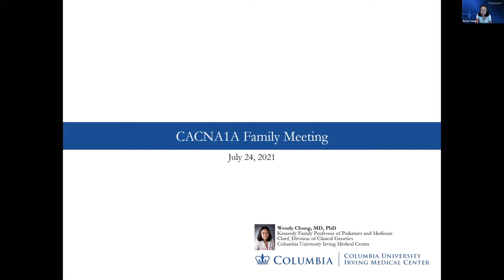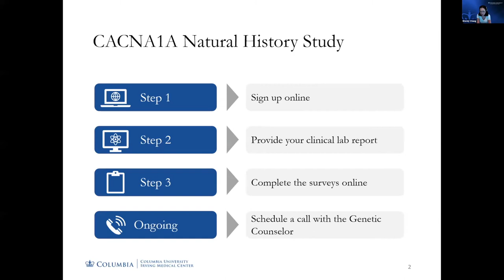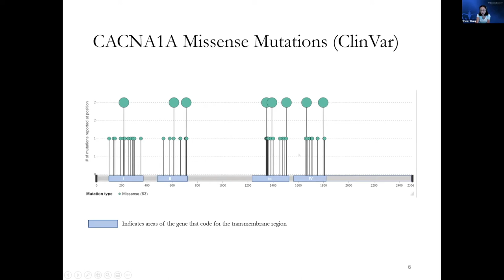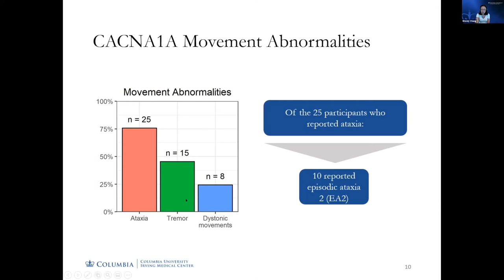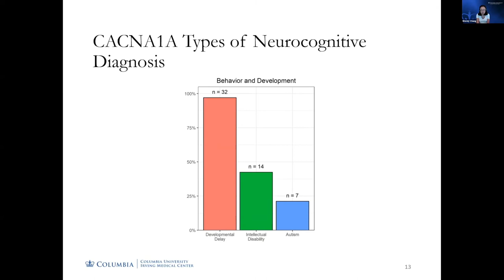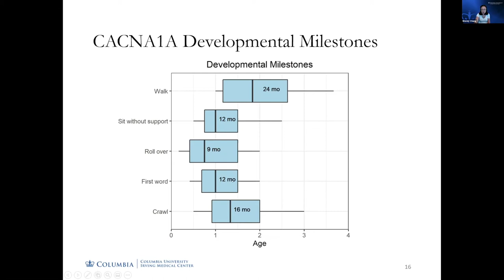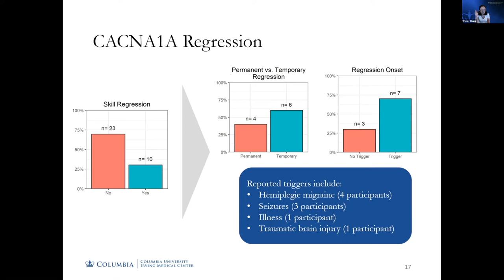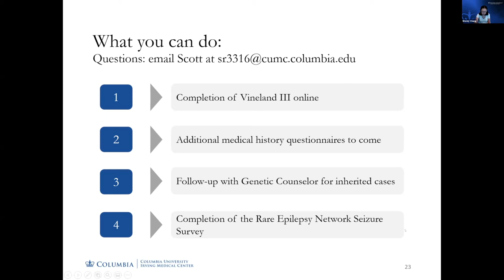Dr. Wendy Chung presents CACNA1A Natural History Study (2021 Creating Connections Conference)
During the 2021 Creating Connections Family & Scientific Conference, Dr. Wendy Chung presented her initial findings on the CACNA1A Natural History Study.